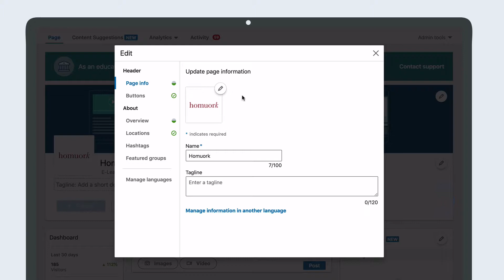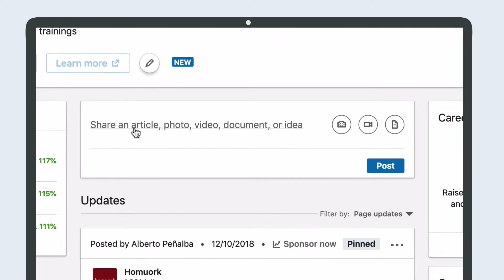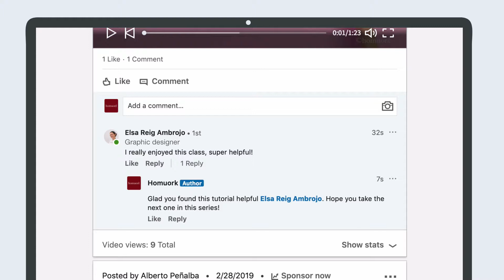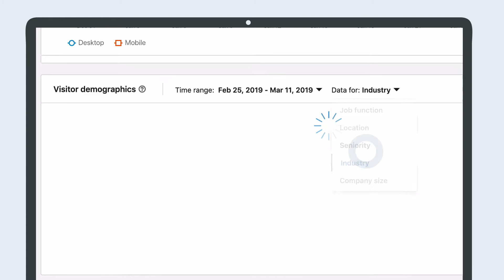LinkedIn Pages: primeiros passos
Você acabou de criar uma LinkedIn Page para a sua organização. Parabéns, este é o primeiro passo na criação do seu lugar na maior comunidade de profissionais do mundo! Para ajudar você a aproveitar sua Page ao máximo, reunimos três dicas rápidas.